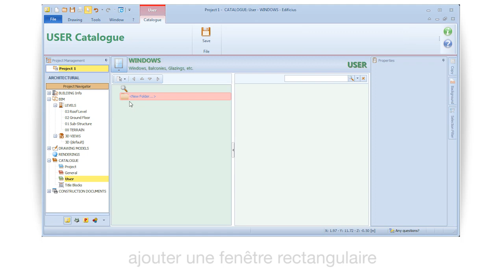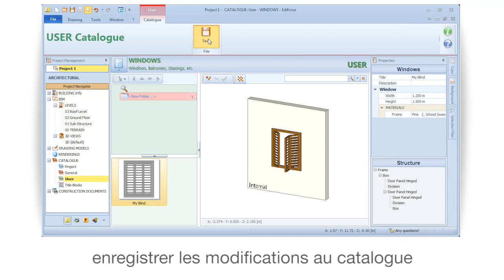Tutoriel Vidéo d'Edificius - Volet avec trois battants - ACCA software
Réaliser un volet avec trois battants. Tutoriel vidéo d'Edificius, le logiciel BIM pour l'architecture. Apprenez à utiliser rapidement et facilement le logiciel. Commencez tout de suite, téléchargez Edificius